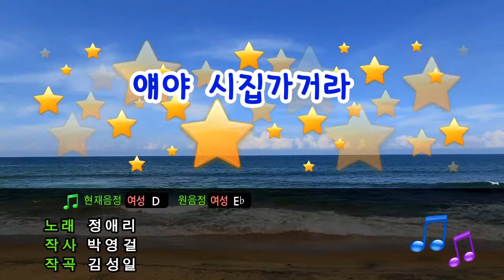[TJ노래방] 얘야시집가거라 - 정애리 / TJ Karaoke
얘야시집가거라 - 정애리 -- TJ노래방 곡번호 1029

▶ ZillerSong Mobile : Android/IOS
▶ K-POP STAR Global Package : Android/IOS
▶ TJ TV Karaoke (Korean ONLY) : KT OllehTV , LG U+TV, SK BTV